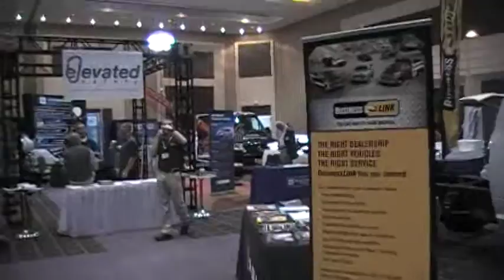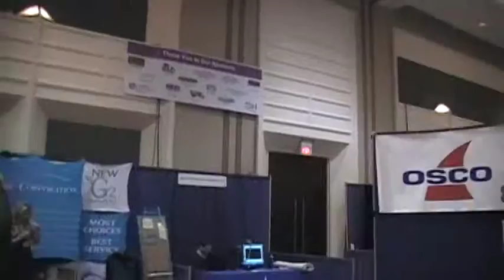Mike Boehler at ASA Chicago Expo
Mike Boehler and Fred McMurray preview ASA Chicago 2011 Expo at the Rosemont Convention Center